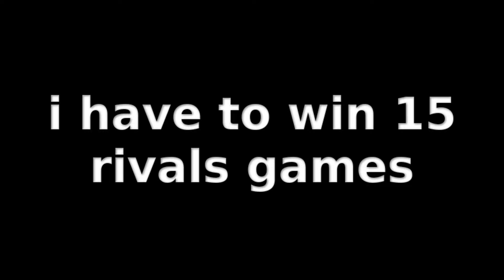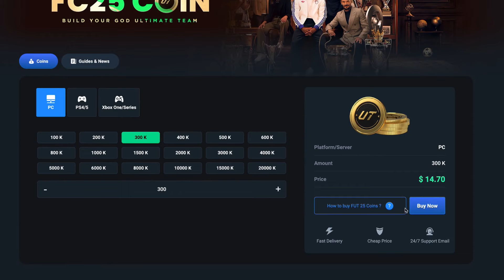i got 15 WINS in RIVALS...was it WORTH IT!?!?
STREAMING: Twitch.tv/mcjell

OPENING DIV 3 RIVALS REWARDS (15 WINS)